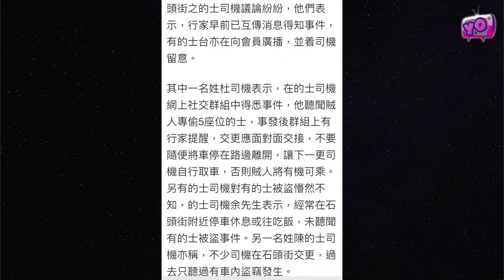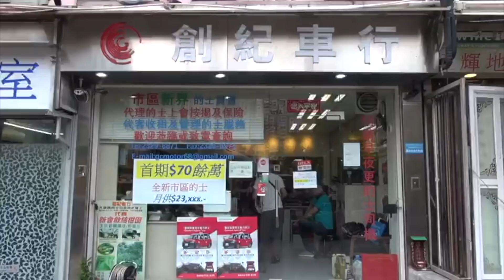艇佬兵團EP018A 笨賊碰瓷身手不凡，大陸特技人落嚟搵食艱難/焦點熱話:葵青雌雄大盗私人珍藏十隻5仔/天網恢恢終落網，舊艇仲有咩市場？偷嚟做乜真挖頭/老友記要小心，時刻警覺咪鬆懈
『去吧！艇佬兵團』係新網台『Yo TV』其中一個旗艦特備節目！由一班風趣幽默、見多識廣又有型有款艇佬，為大家帶黎不同既話題及資料！包保大家睇到，人唔笑狗都叫！🤣🤣🤣🐶🐹🐶🐹

『去吧！艇佬兵團@Yo Tv』● 『的士業界首個綜合節目』
『*逢星期三及五播出*』
記得去FB專頁俾個 "LIKE" 咁就可以定期睇到我地既節目👍👍👍!

請多多支持！😁☝️☝️